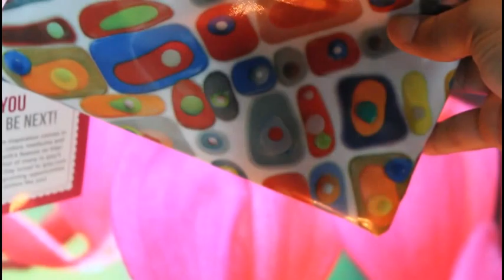Ipsy Bag Review: March 2014 Ipsy Bag Review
O P E N         F O R                K N O W L E D G E

• • • • • • • • • • • •  M E • • • • • • • • • • • •

love the bag, tell me what you think.
I got bare minerals lipstick
pixi primer
be a bombshell quad in bora bora
and opi nail polish
im quite impressed.

1st song:
artist: the knocks
2nd song:
artist: ✞ЯфPKiLLΔℤ

• • • • • • • • • • • • T E C H N O L O G Y • • • • • • • • • • • •
camera: Canon T3i
Lense: Canon Image Stabilizer Lense 18-55mm 0.25/0.8ft
lighting: 18" Diva Ring Light
editing: Sony video editor